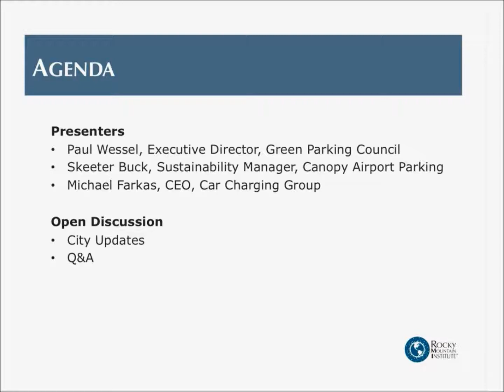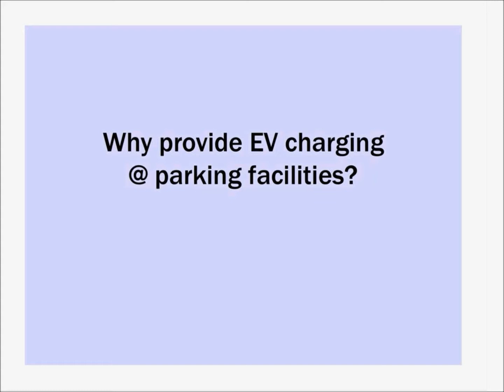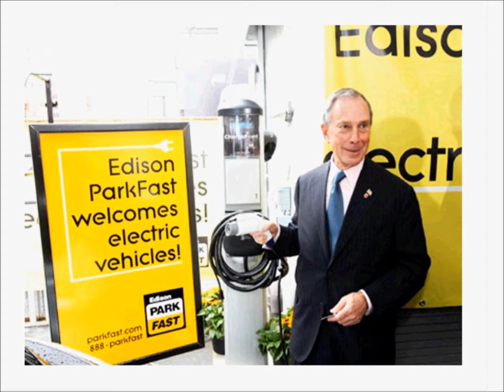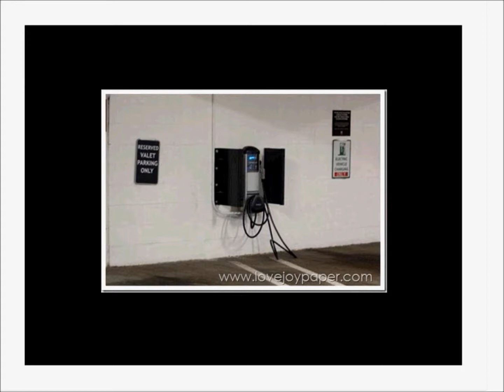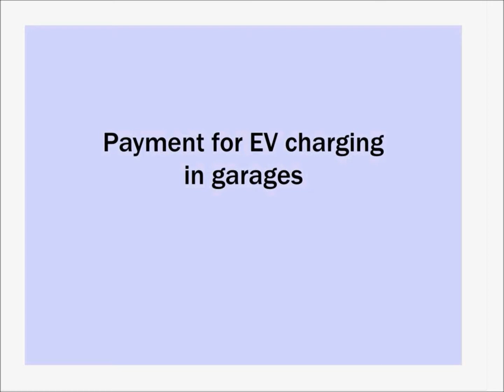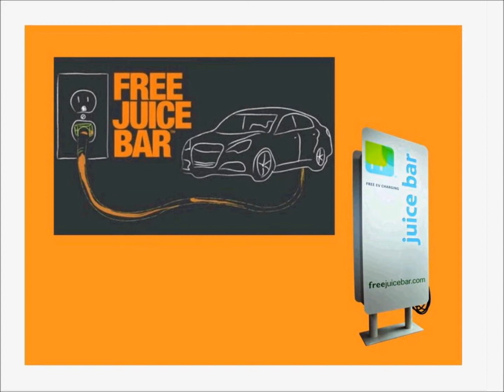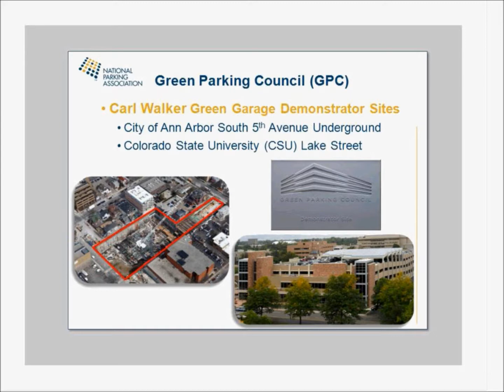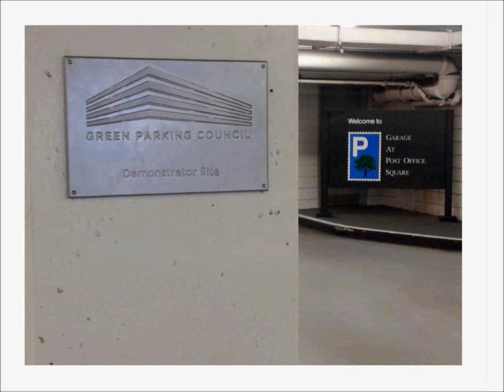Part 2 - Electric Vehicle Charging Strategies - Paul Wessel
Part 2 of 4 parts of a webinar held on 12/13/11 by Project Get Ready of the Rocky Mountain Institute..  Presentation by Paul Wessel, Green Parking Council on EV charging and parking facilities.